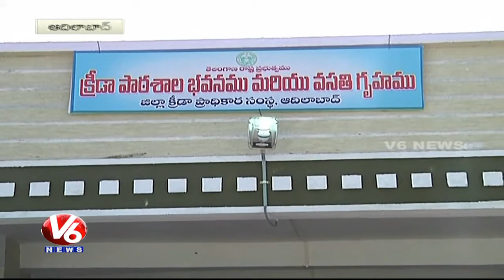Minister Jogu Ramanna Inaugurates New Sports School Hostel In Adilabad | V6 News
Telangana Forest Minister Jogu Ramanna has inaugurated a new sports school hostel in Adilabad.